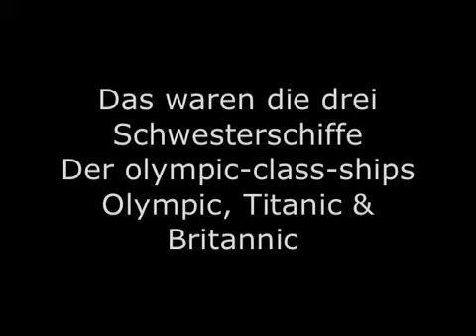Minecraft Titanic olympic britannic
Die 3 Schwesterschiffe der olympic klasse